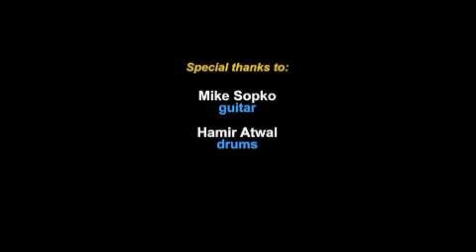Dream Cymbals Artist: Hamir Atwal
Hamir Atwal has been using the Dream Cymbal Bliss Series on his drum setup for 5+ years.

for up to date info. on the latest Cymbals/Gongs.

The Glimpse Trio "Econolite" Tour will be kicking off April 28, 2013!  for more details for more upcoming shows/events!

Glimpse Trio Northwest Tour Dates:
Mad River Brewing - Blue Lake, CA 4/28
Johnny B's - Medford, OR 4/29
Club 66 - Ashland, OR 4/30
LaSalles - Chico, CA 5/1
Slim's - Portland, OR 5/3
White Rabbit - Seattle, WA 5/4
LeVoyeur - Olympia, WA 5/5
Cabin Tavern - Bellingham, WA 5/6
Der Hinterhof - Leavenworth, WA 5/7
The Shredder - Boise, ID 5/8
Quixotes' True Blue - Denver, CO 5/10
Coal Creek Co. - Laramie, WY 5/11
Merchants Mile High - Denver, CO 5/12
Eddie McStiff's - Moab, UT 5/13